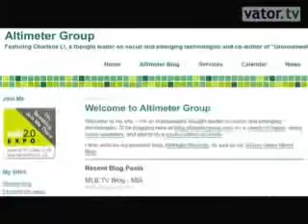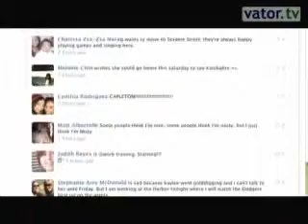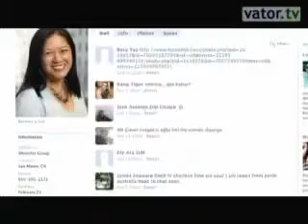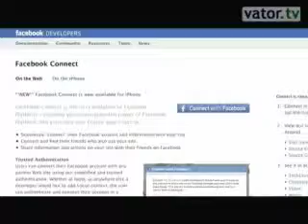We won't need Facebook to be social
Charlene Li on social media's effect on society, and why the meaning of 'friend' needs to changeSeveral years from now, we won't need Facebook to be social or connected, predicted Charlene Li, founder of digital strategies consulting firm Altimeter, and host of VatorNews' show Socialize This. That's a pretty strong statement about the world's biggest social network, with over 200 million members.In this interview, Li talks to me about the evolution of social media. BF: How is society being shaped by the ability for anyone to contribute to this global dialogue? CL: It's something that's been slowly evolving. The World Wide Web is 20 years old this year. The evolution was first about getting information at your fingertips, and then it was  about buying and selling anything. The sense of power now that you have as an individual ... read more]